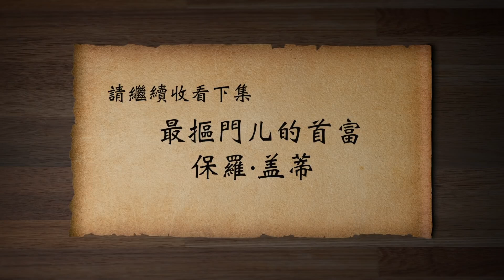新加坡，曾經哭著說別遺棄我【歷史上的今天 20180605第103期】（更新版重新發布）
新加坡 曾是名不见经传的小渔村，英治时期的政治中心。1959年6月5日成立自治邦，李光耀 成为首任首相。他盼望加入#马来西亚 联邦，但被踢出，无奈地宣布独立。